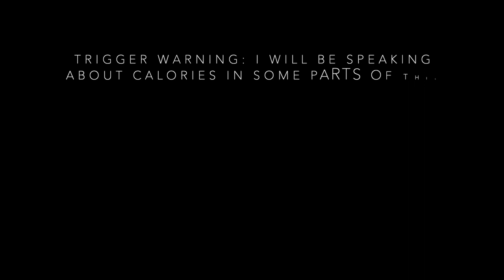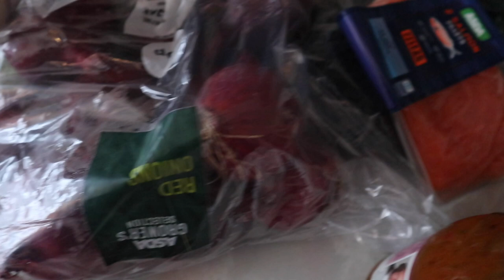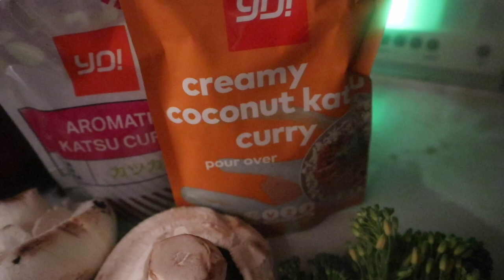£30 Weekly ASDA Food Haul & Vlog|7 Healthy/Vegan Meal Ideas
Welcome back to our second episode within the series and this week is featuring ASDA! Coming in at slightly cheaper than Tesco, but still jam packed with plenty of good, wholesome food for our health kick too...

We even venture into the vegan section, and I think I may have found my new favourite sausages?!

See below a little roundup of the weeks food:

Sunday - Roast pork with all the trimmings (well down to one Yorkshire pud, but still the whole slab of crackling...oops!)
Monday - Dinner didn't exactly happen.
Tuesday -  Vegan plant based sausage and mash with green vegetables
Wednesday- Katsu salmon noddles with stir fried vegetables
Thursday - Potato and spinach curry with brown rice
Friday (Lunch) - Vegan plant based lentil pie
Friday (Dinner) - Vegan plant based sausage pasta bake with feta cheese
Saturday - FAKEAWAY DAY! Chicken fagita's and sweet potato wedges

Vlogs...Welcome To My Life Playlist: This is where you can see my travels and trips, my highs and lows of daily life and the memories I'll always treasure!

xxShannonLeighxx